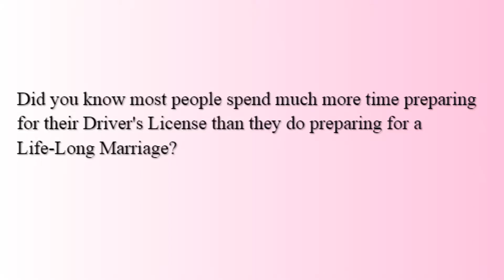Before You Even Think About Saying I Do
Before you even think about saying I Do there are some critical things to consider. With couples everywhere around us getting divorced there are things that can help ensure you are not one of them!

Experiencing domestic violence?
Just need help salvaging your relationship? Check out